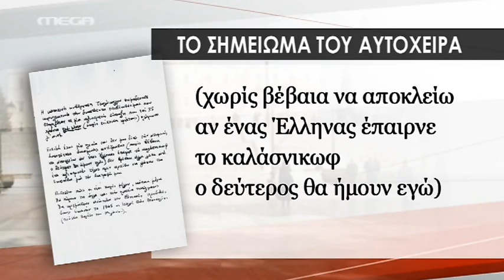Αυτοκτονία στο Σύνταγμα. Το σημείωμα που μας άφησε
4 Απριλίου 2012, στην εποχή των Μνημονίων.

77χρονος συνταξιούχος φαρμακοποιός αυτοκτόνησε με ένα πυροβολισμό στο κεφάλι, στη πλατεία Συντάγματος.
Οι τελευταίες σκέψεις του αυτόχειρα.

Mega, 4 Απριλίου 2012.